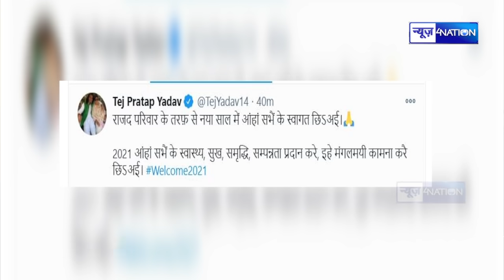Tej Pratap Yadav पहुंचे मां Rabri Devi से नए साल पर आशीर्वाद लेने, कहा- बदलाव तय है | News4Nation